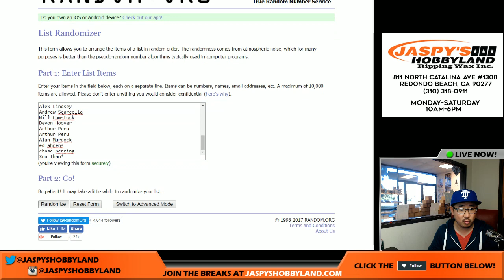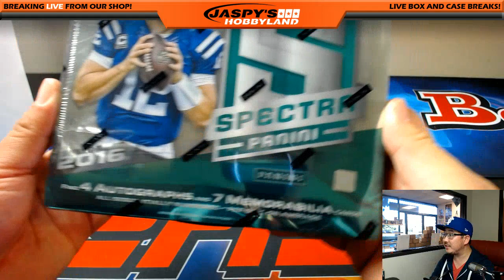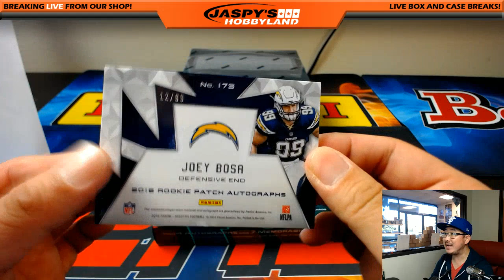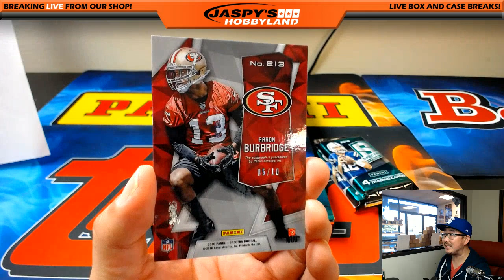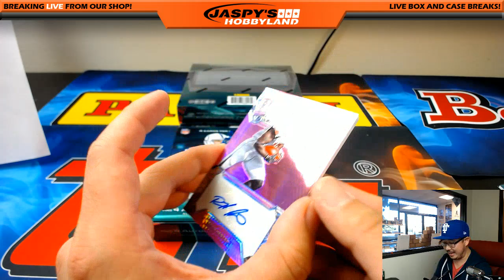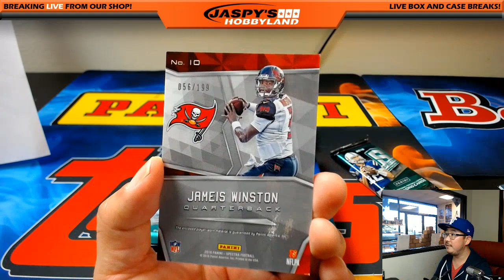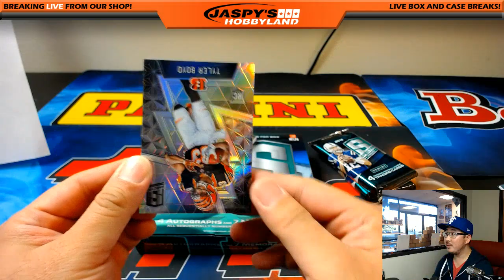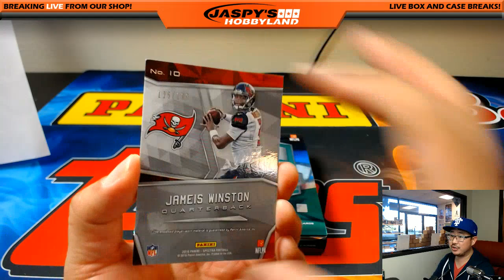WOO WOO! - 04/20/17 [4Box (1/2) RANDOM TEAM] #29 - 2016 Panini Spectra NFL Football